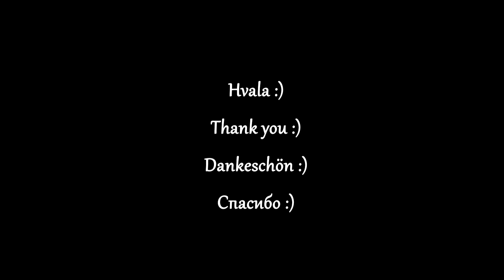Džemper za vinograd - Miladin Šobić (Cover by Božidar Stajić)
Vokal: Božidar Stajić
Prateći vokali: Božidar Stajić
Gitara: Božidar Stajić